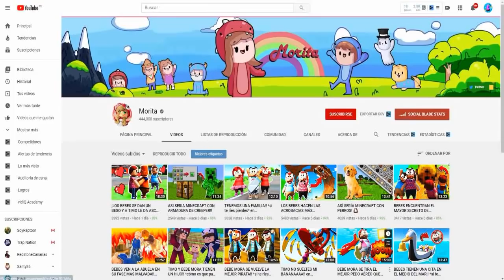MINECRAFT PERO LAS PUERTAS ME LLEVAN A VARIOS LUGARES